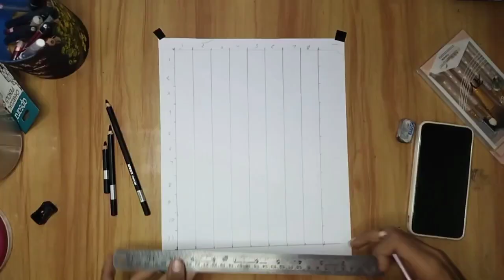How To Drow in perfect outline (prat :-1) | drowning video | sketch art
How To Drow in perfect outline | drowning video | sketch art